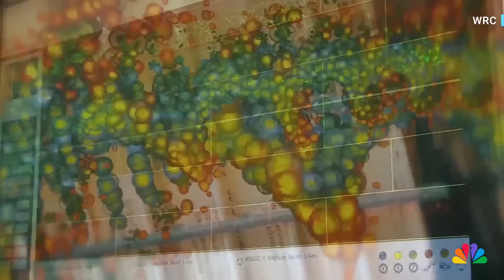DNA leads to arrest in Virginia cold case murders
Investigators say DNA evidence helped lead them to a suspect in the murders of two women carried out in the 1980s. WRC's Jackie Bensen reports.